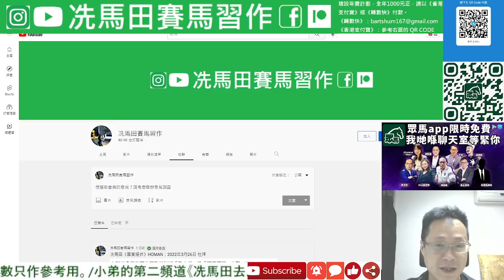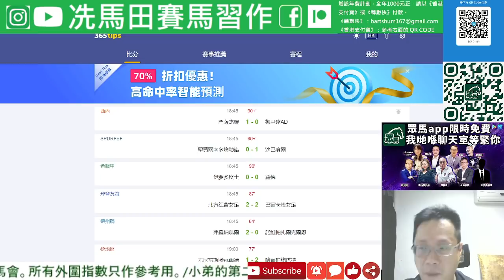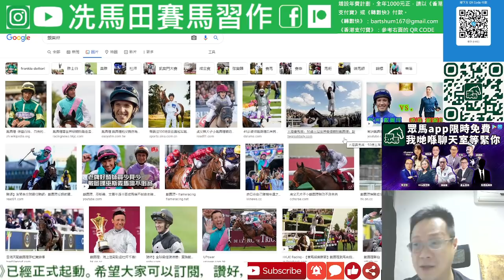周俊樂今兩W，終於肯面對困境，賽後有話說../戴圖理已知天命，但老來仍要逞英雄，爆一個小秘密...--《賽馬結果》2022年3月27日